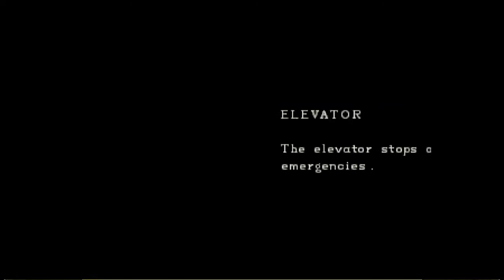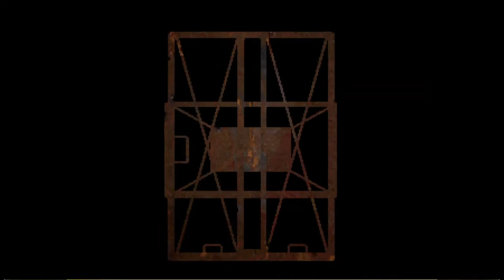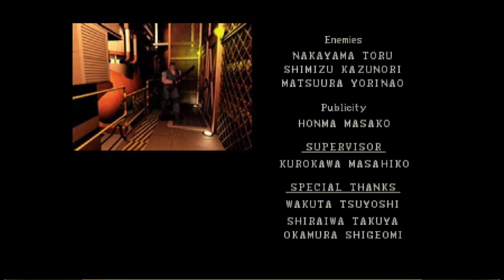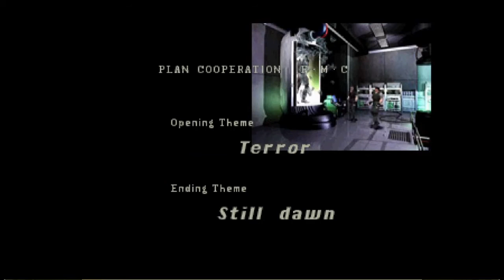Fleshy Fun Pals (Resident Evil 1996 part 5 FINALE)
Short stream this time!
Why are the zombies naked now?
Why are spider monkeys attacking from the ceiling?
What happened to Wesker and Rebecca?
And what about our sandwich???